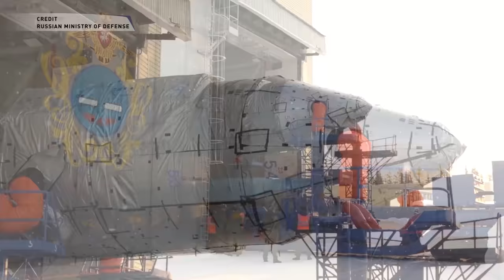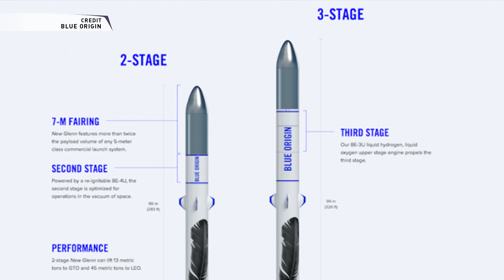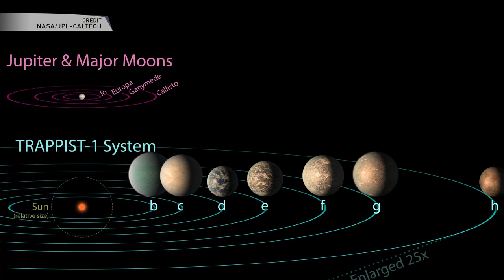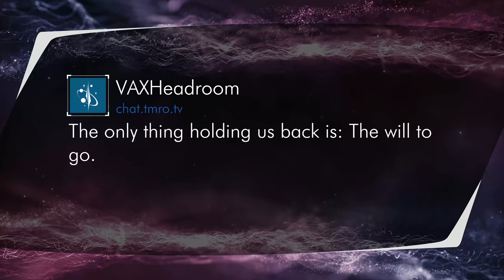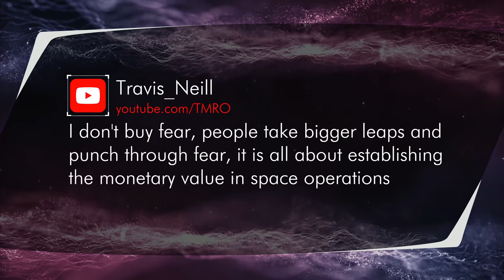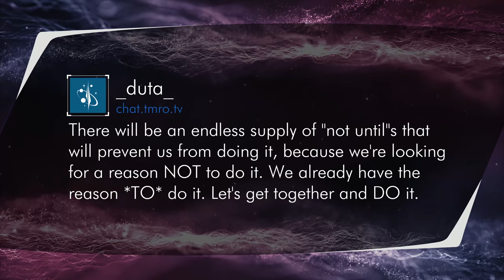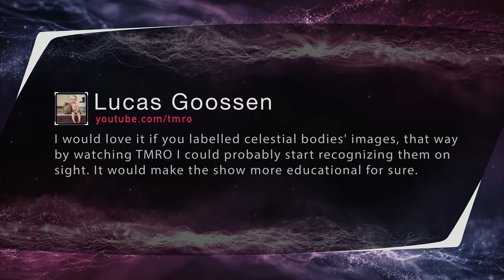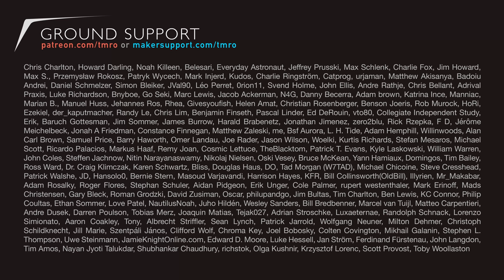TMRO:Space - What is currently holding humanity back from our next cosmic steps? - Orbit 11.13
This week we have a round table discussion asking the question, "What is currently holding humanity back from our next cosmic steps?" And we're really curious what you think as well! Leave your ideas and comments below.

Launches:
GSLV Launches GSAT 6A
Long March 3B Launches Beidou Navigation satellites
Soyuz 2-1v Launches EMKA
Falcon 9 Launches 5th IridiumNEXT batch
Long March 4C Launches Gaofen

News:
'Oumuamua Likely Came From A Binary Star System
Blue Origin Switches Engines
TRAPPIST-1's Planets Are Wet, Probably Too Wet For Life

Twitter.com/TMRO
Facebook.com/TMROTV
YouTube.com/TMRO
Reddit.com/r/tmro
Twitch.tv/TMRO
TMRO.tv

TMRO shows are crowd funded. If you like this episode consider contributing to help us to continue to improve. for monthly contributions and reward information.